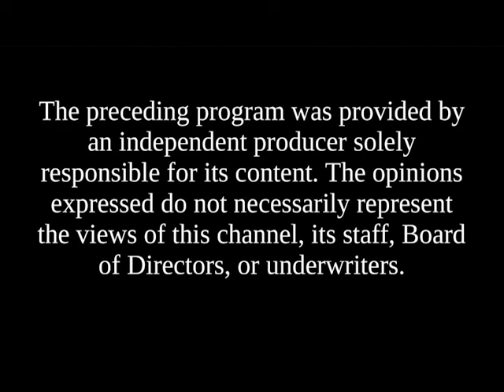Keene Mayoral Debate 2017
2017 Keene Mayoral Debate hosted by the Keene Liberty Alliance. Moderated by Darryl W. Perry
Candidates: Kendall Lane & Robert Call